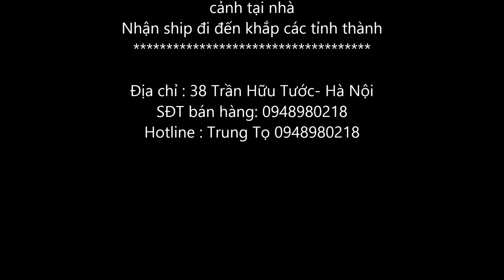Crossback golden 24k9999 55cm